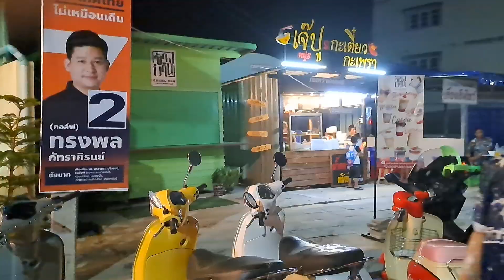Songkran Fastival 2023| Happy Songkran 2023| Water festival in Thailand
Songkran is a traditional festival celebrated in Thailand as the Thai New Year. It is a very colorful and joyful event, usually celebrated from April 13th to April 15th, with water fights and street parties being a big part of the festivities.

If you are looking for videos of the Songkran festival on YouTube, you can simply search for "Songkran festival Thailand" or "Thai New Year water festival" and you will find many videos showcasing the event. You can also search for specific locations, such as "Songkran festival Bangkok" or "Songkran festival Chiang Mai" to find videos of the celebrations in those cities.